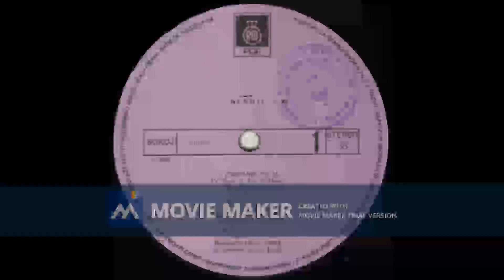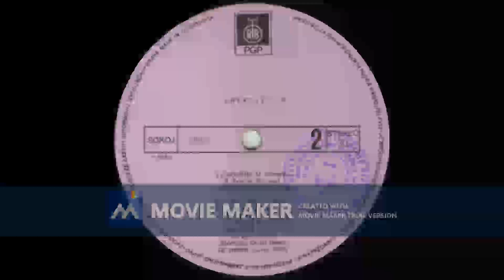HEROJI Zatocenici 1988